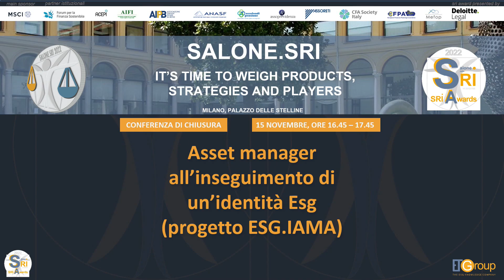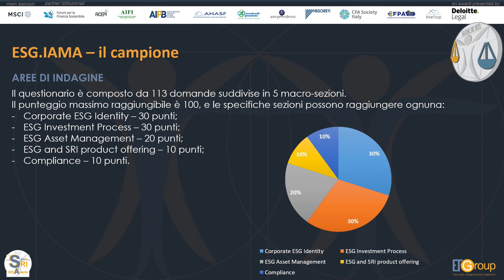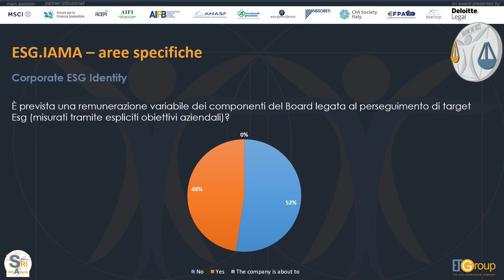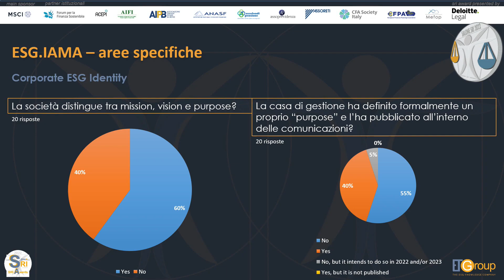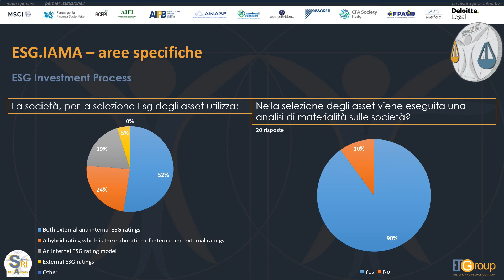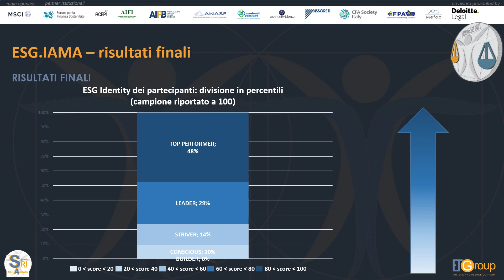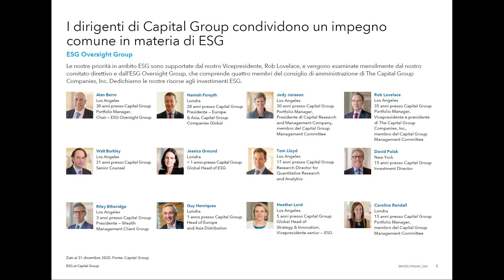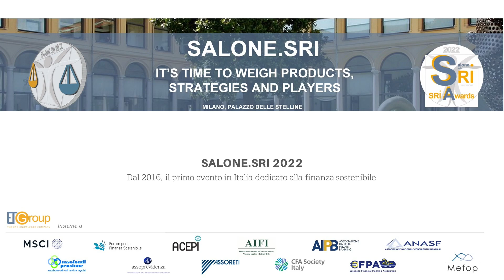Asset Manager all'inseguimento di un'identità Esg (progetto Esg IAMA)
La conferenza prevede la presentazione dei risultati della prima edizione di ESG.IAMA (ESG Identity Asset Manager Assessment), la prima survey finalizzata a definire la ESG Identity degli Asset Manager, sviluppata da ET.Group.
L’analisi Esg va oltre il singolo prodotto e si concentra sull’emittente, che mette in atto piani e strategie di governance societaria affinché gli Esg siano inglobati nella struttura aziendale stessa.
I consulenti finanziari dovranno affrontare queste valutazioni per cercare di rispondere al meglio alle preferenze e alle richieste della clientela, oggi giorno sempre più attenta alle tematiche Esg.
Gli investitori istituzionali devono affidarsi a gestori che non siano Esg solo di facciata. Per superare le critiche, gli attacchi e, soprattutto, creare credibilità, è l’intero sistema che deve sviluppare una sorta di auto-esame sulla propria governance degli Esg.